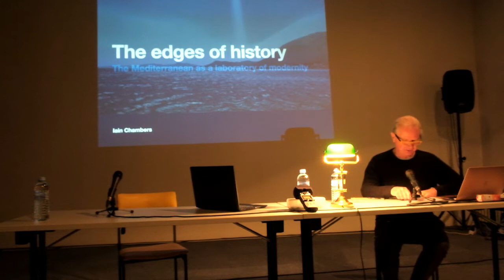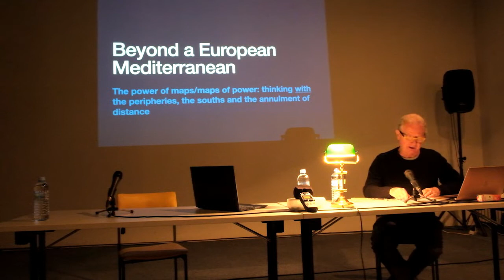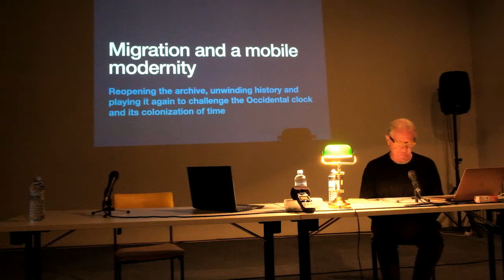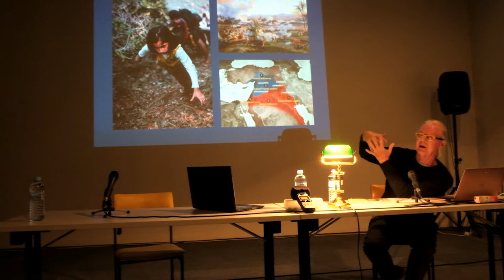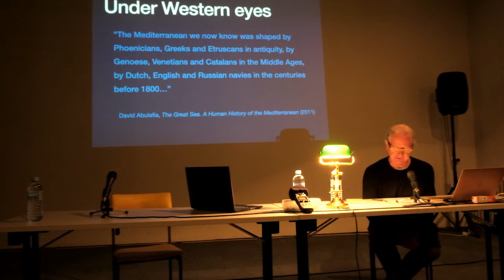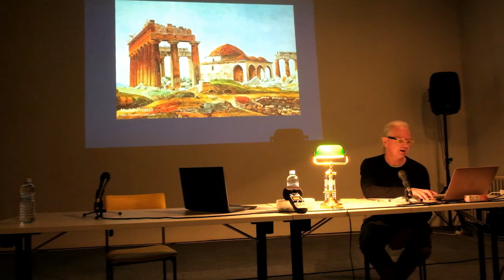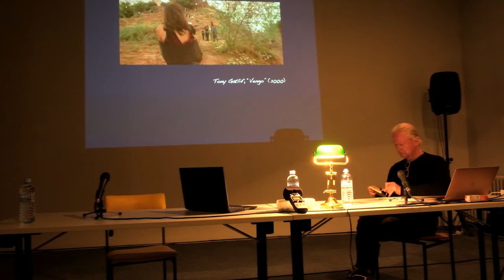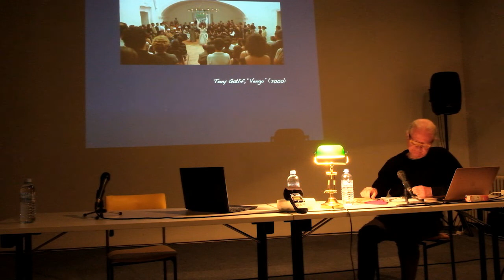Iain Chambers: Edges of History - the Mediterranean as a laboratory of modernity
On 27 October within the program of the project Critical Re-examination of Law, Iain Chambers gave a public lecture titled Edges of History - the Mediterranean as a laboratory of modernity at the Museum of Contemporary Art in Skopje.
The introductory note was given by Viki Mladenova.
Over the years Iain Chambers has developed interdisciplinary and intercultural work on popular musics and metropolitan cultures. More recently he has transmuted this line of research into a series of postcolonial analyses of the formation of the modern Mediterranean.
Among his recent publications are Mediterranean Crossings. The Politics of an Interrupted Modernity (2008), Postcolonial Interruptions, Unauthorized Modernities (2017), Mediterraneo Blues (2020), and, with Marta Cariello, La Questione Mediterranea (2019).
Formerly at the University of Naples, ‘Orientale’, he is now an independent writer and critic, and blogs
For more information about the program and all the activities of Critical Re-examination of Law, please follow our Youtube Channel